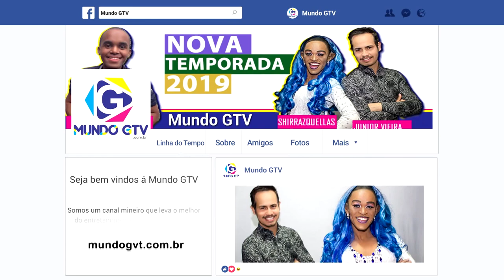COLETIVA DE IMPRENSA DO PROGRAMA DA MAISA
Maisa não conseguiu conter as lágrimas ao lembrar da força que seus pais deram em sua carreira, durante coletiva de imprensa pela estreia de seu programa. No encontro que ocorreu na manhã desta segunda-feira (11), a apresentadora disse que nunca havia chorado em uma evento do tipo antes.

A adolescente de 16 anos revelou o orgulho que sente por ser empresariada por sua mãe e seu pai. “Eles perguntam se eu quero adiar meus compromissos quando não me sinto bem. E qual empresário faria isso por mim? Ter meus pais do meu lado deixa tudo mais especial”, disse, emocionada.

A sensibilidade de Maisa arrancou um demorado aplauso da plateia. Depois, a garota contou - com muito bom humor - que estava com as emoções à flor da pele por conta da TPM.

A apresentadora também revelou quais serão os primeiros entrevistados do Programa da Maisa. Fernanda Souza e o humorista Matheus Ceará inauguram a atração - com direito a competição de quem coloca mais marshmallows na boca. No segundo programa, Gretchen e Celso Portiolli brilham ao lado da adolescente.

Na entrevista, ainda estavam presentes Oscar Filho, colega de palco da garota na nova atração, Lucas Gentil, o diretor do programa e Fernando Pelégio, diretor artístico do SBT.

“Ela consegue atuar, entreter, entrevistar. Ela é leve, inteligente. Um fenômeno. Nós pensamos no poder de comunicação que ela tem”, Pelégio respondeu quando perguntado sobre como foi planejar um programa para uma adolescente de 16 anos.

O Programa da Maisa estreia neste sábado (16), às 14h15! Não perca o talk show semanal com o jeitinho Maisa de ser!